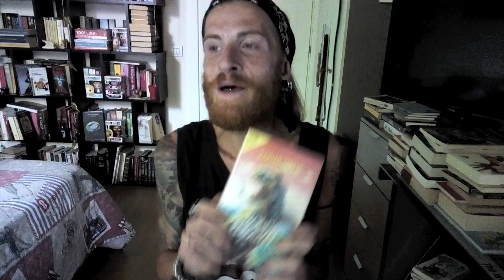|| PREQUEL DRACULA - RE NERO 📖💀☠️||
Oggi POPOLO vi porto la recensione di un libro STRAORDINARIO, profondo, tenebroso, poetico e MOLTO AUDACE.
"RE NERO" di Massimo Mayde.

-Re nero
-Lemegeton - Dal profondo 1
-Novelle dei morti
-Dracula di Bram Stoker
-Undead - Gli Immortali di Dacre Stoker
-Dissertazioni sopra le apparizioni de' spiriti e sopra i vampiri o i redivivi d'Ungheria,Polonia e Moldavia

Ringrazio di cuore la Massimo Mayde per avermi permesso di leggerlo.

Voi scrivetemi qualunque cosa qui sotto,domande, insulti o sà la MINCHIA.